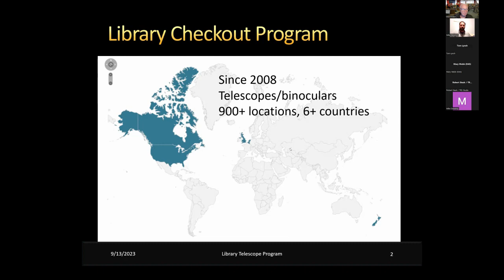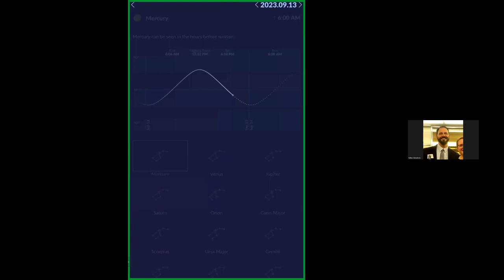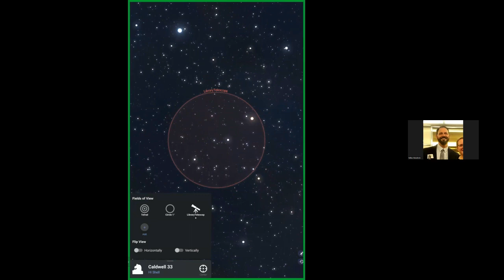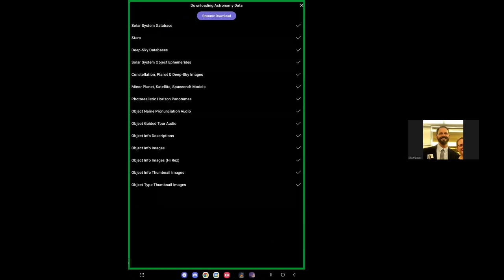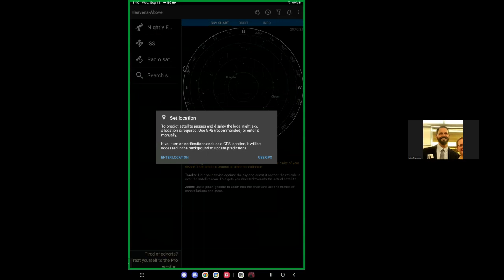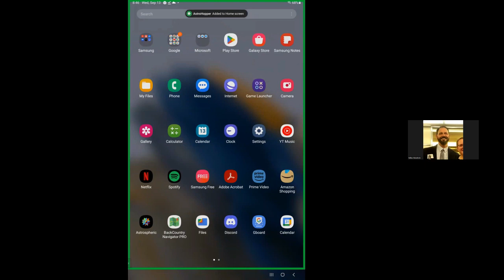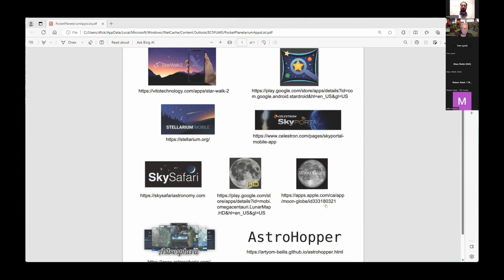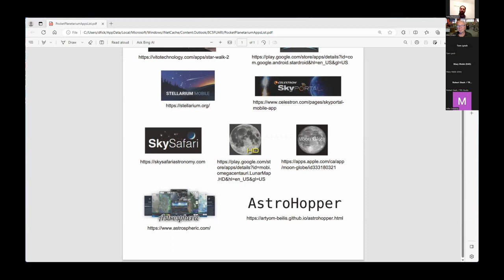Webinar: Pocket Planetariums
Navigating the night sky and finding objects of interest can be challenging even for the most experienced astronomers.  Mike Modrcin of the Omaha Astronomical Society will discuss some of his favorite planetarium apps to navigate the night sky including Star Walk 2, Sky Map, Stellarium, Sky Safari, Astro Hopper, Astrospheric and Heavens Above.